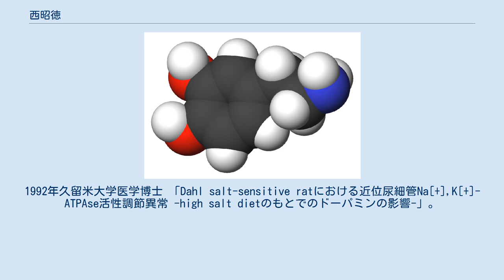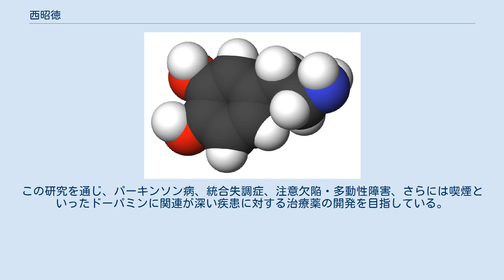西昭徳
西 昭徳（にし あきのり、1960年 - ）は、日本の医学者（神経薬理学・小児科学・神経科学）。
学位は博士（久留米大学）。
久留米大学医学部教授。
 1960年生まれ。
宮崎医科大学（現・宮崎大学）の医学部医学科にて医学を学び、1985年に卒業した。
 その後、久留米大学に採用され、医学部の助手として勤務した。
1992年久留米大学医学博士 「Dahl salt-sensitive ratにおける近位尿細管Na[+],K[+]-ATPAse活性調節異常 -high salt dietのもとでのドーパミンの影響-」。
 1998年には同学部の講師に昇任し、2004年には同学部の助教授に就任した。
2006年、同学部の教授に就任した。
 現在では、久留米大学の医学部医学科に在籍し、薬理学講座を主宰する教授として活動している。
なお、久留米大学から博士の学位を授与されている。
また、九州工業大学大学院生命体工学研究科教授の夏目季代久とともに、ブレインサイエンス研究会の世話人を務める。
 ドーパミン 医学を専門としており、特に神経薬理学、小児科学、神経科学などの領域について取り組んでいる。
1990年代に、ヒューマン・フロンティア・サイエンス・プログラムの若手研究者グラントに採択されたこともあった。
 近年では、ドーパミンに関する研究に取り組んでおり、ドーパミンによる情報の伝達などを手がけている。
この研究を通じ、パーキンソン病、統合失調症、注意欠陥・多動性障害、さらには喫煙といったドーパミンに関連が深い疾患に対する治療薬の開発を目指している。